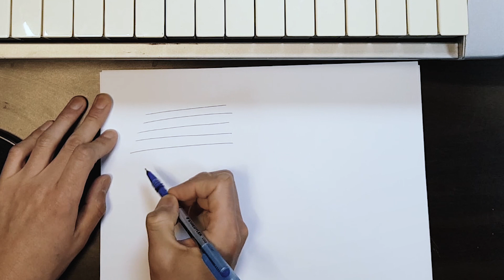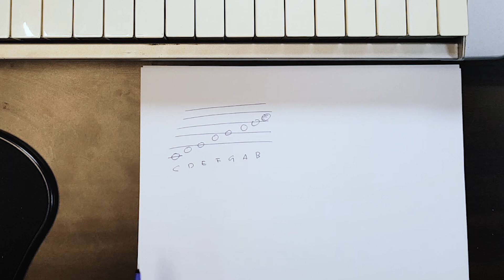세상에서 가장 쉬운 화성학 3부 음계 (메이져, 마이너 스케일 / 나란한 조)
Music theory lesson
초보자를 위한 세상에서 가장 쉬운 화성학 강좌입니다.
기초적인 음악이론을 최대한 쉽게 알려드릴게요~

3부 : 음계 (메이져, 마이너 스케일 / 나란한 음계)
기타, 컴퓨터음악 레슨문의
카톡 Ahnsub